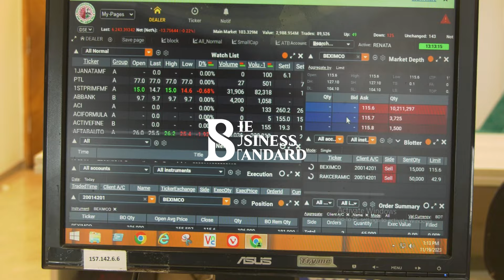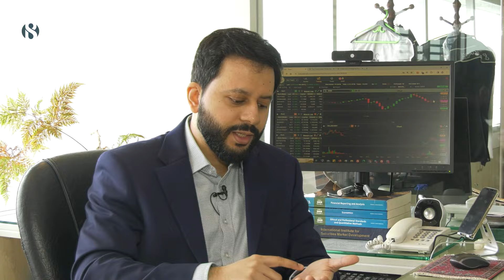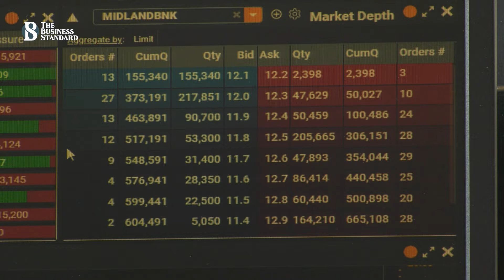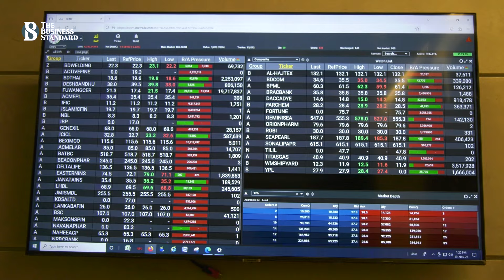পুঁজিবাজারের দরপতনের ধারা কি শেষ হলো? | Capital Market News | The Business Standard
Is the trend of falling stock market prices over?
চলতি সপ্তাহে ৪ কার্যদিবসের প্রথম ৩ দিনই দরপতনের সাথে লেনদেন কমেছে ঢাকা স্টক এক্সচেঞ্জে।  তবে শেষদিন বৃহস্পতিবার লেনদেনের সাথে সূচকের কিছুটা উত্থান হয়।  বিশ্লেষকরা বলছেন, আগামী সপ্তাহে সূচকে বড় উত্থান না হলে, খাতভিত্তিক শেয়ারের দামে উত্থান হতে পারে।